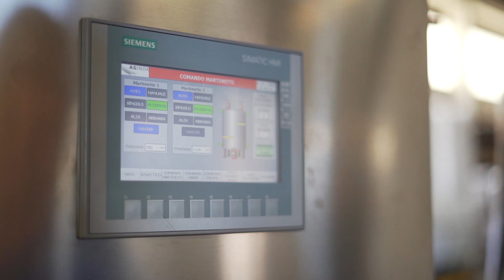NARNESE-V.A. SANSEPOLCRO 1-1 ECCELLENZA 29 gennaio 2023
Servizio di Giacomo Papini